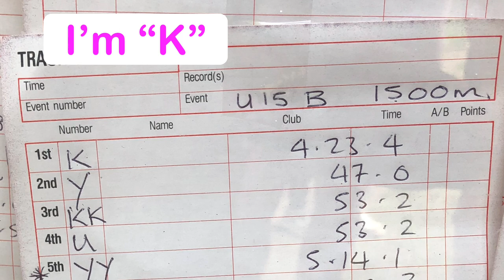1500m in Braintree | We're getting there...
A day review of my race day around 1500m track race in Braintree (brain emoji, tree emoji). Got my time down by a noticeable amount but not quite the time I'd ideally like.